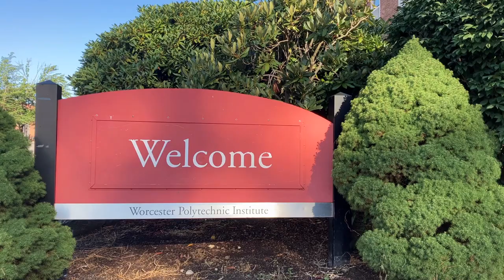Worcester Polytechnic Institute, Campus Highlight Tour